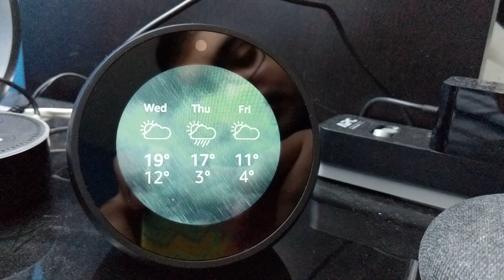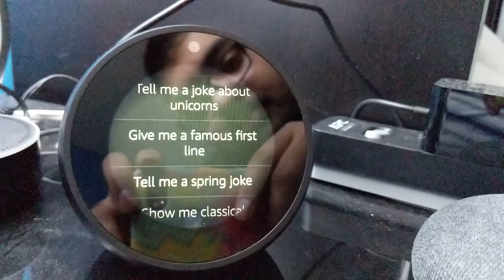Amazon Echo Spot - demo